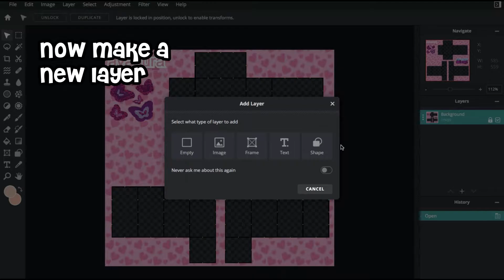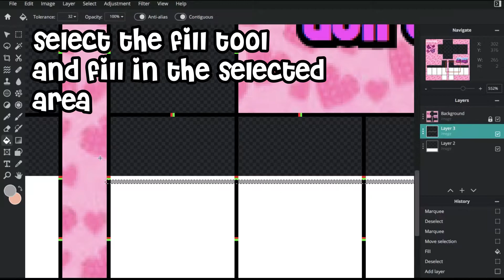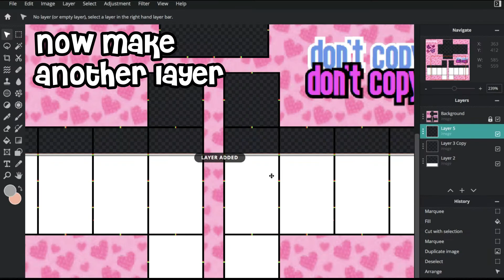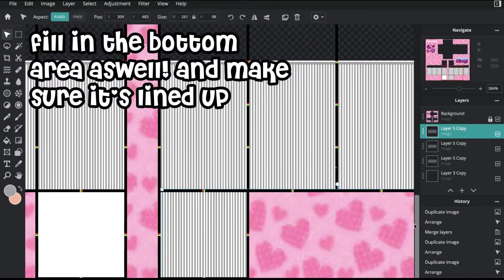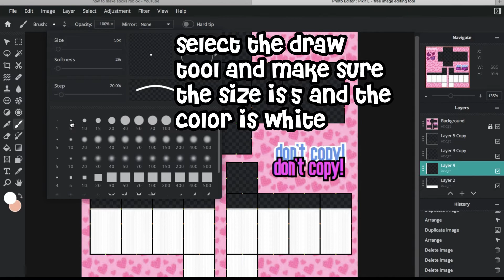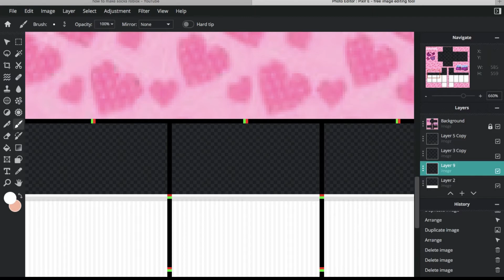How to make SOCKS on Roblox! | simple pixlr tutorial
hello everyone!
thanks you guys so much for watching! please leave more video suggestions down below! (:

today i decided to show a mini tutorial on how to make socks on roblox! i hope that you enjoyed the video and that it helped. if this video helped you please like, subscribe, and comment down below!

bye!!
xoxo - avaoura